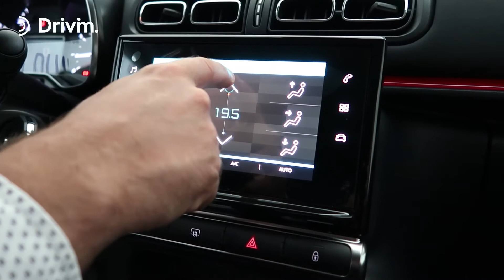Citroën C3 Climatitzador